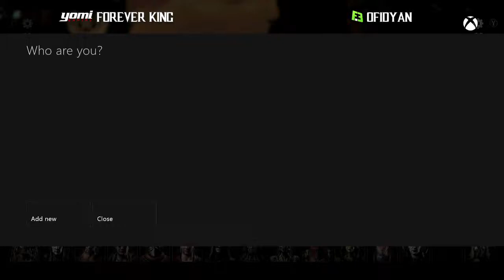Forever King vs OFIDYAN in MKX ft5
Archive match of a First to Five!
Forever King (One of the Best Lao's) vs
OFIDYAN (One of the Best Reptile's)
Early In the life of Mortal Kombat X
aka MK 10